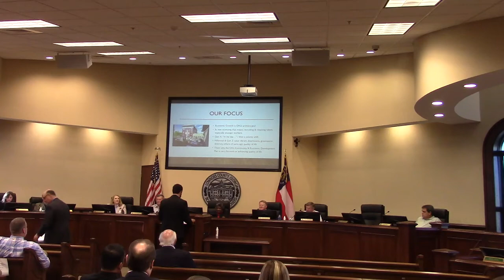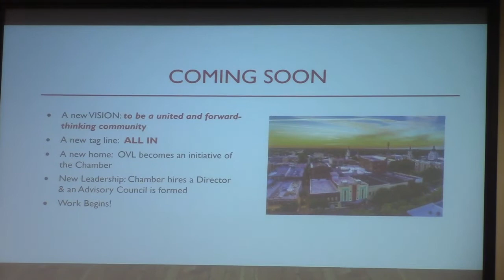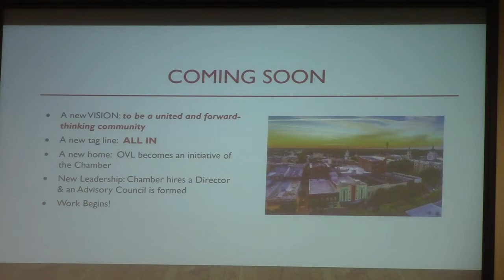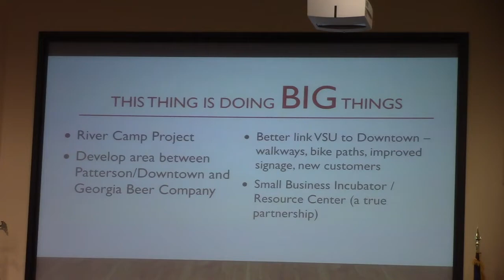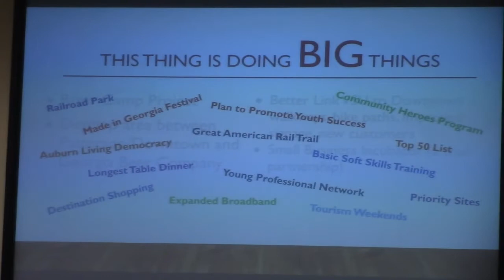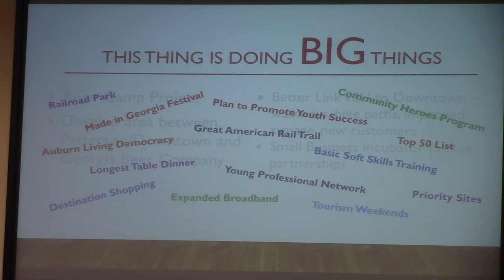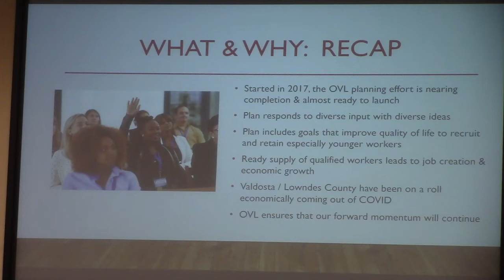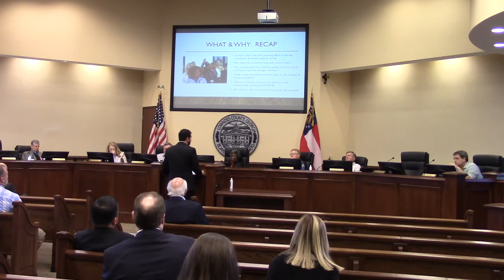3. One Valdosta-Lowndes Presentation (part 2) @ LCC Work Session - 2021-11-08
One Valdosta-Lowndes, Troupville River Camp, Hospital Authority re-appointment, Godfrey rezoning, VAWA staffing @ LCC 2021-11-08